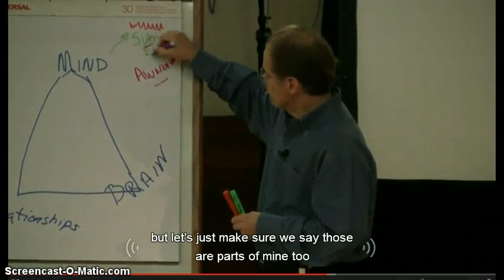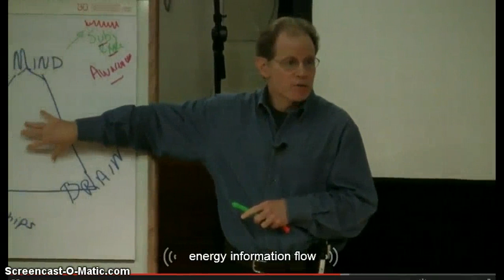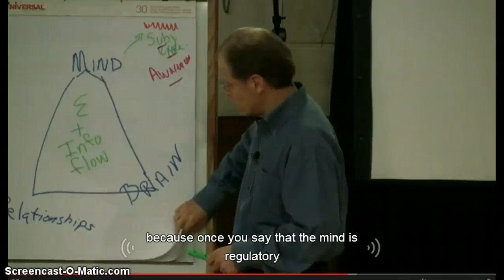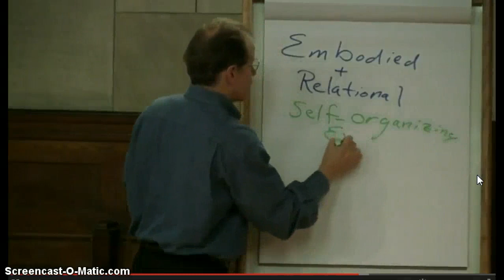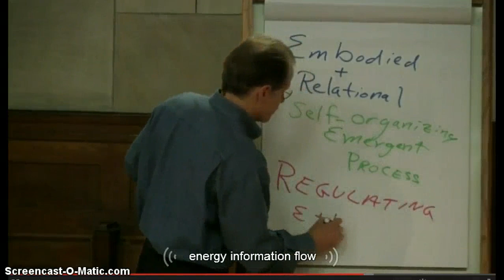Definition of Mind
"Mind is an embodied and relational self-organizing emergent process which regulates energy and information flow."

I think it is incorrect to see mind as an "embodied" process.   Mind is REALIZED through the body but it exists outside of the body as well as within the body.   Brain is biological and mind is spiritual.